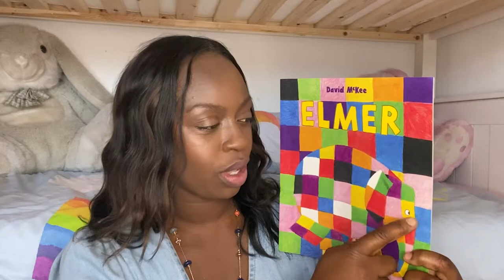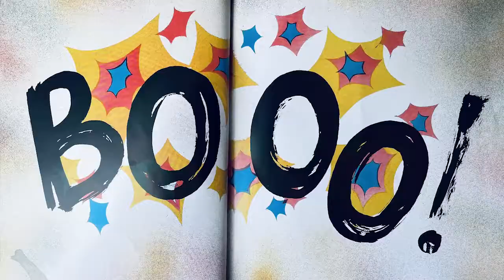STORYTIME WITH MARY: Elmer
✿‿✿ HELLO KIDS you are enjoying "Storytime with Mary | Reading of the best Children's books by Mary Koomson"